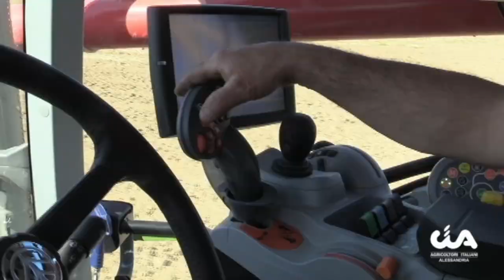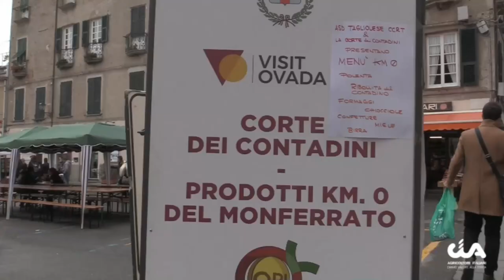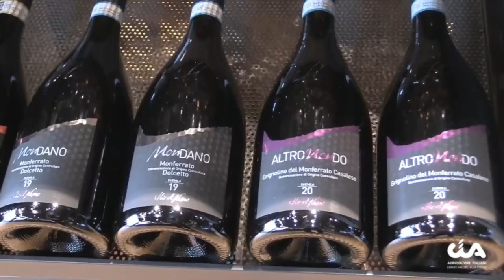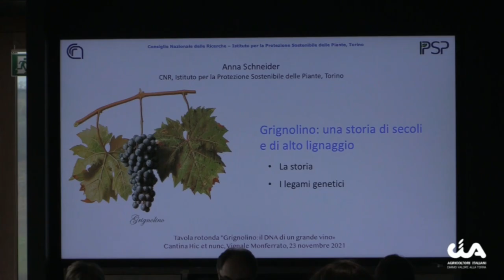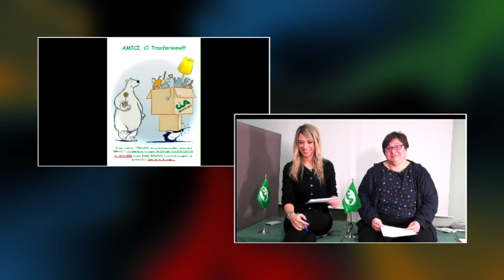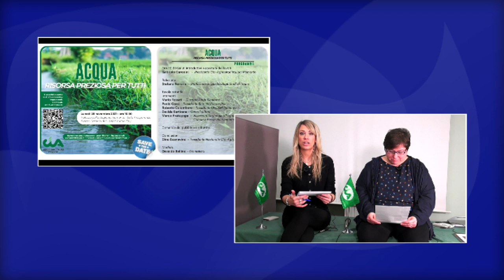SoCial News 26 novembre 2021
L'informazione-video settimanale Cia Alessandria, 26 novembre 2021. In questa edizione, tra gli argomenti: Festa del Tartufo Bianco a Casale Monferrato, assemblea di zona, Ovada Vino e Tartufi com’è andata, alle origini del Grignolino, scadenze per l’agricoltura. - Tg a cura dell'Ufficio stampa Cia Alessandria - Genny Notarianni in conduzione in questa edizione con Silvia Patrucco, referente di ufficio Cia Casale e in collegamento Emanuele Capra, vicesindaco e assessore del Comune di Casale Monferrato.